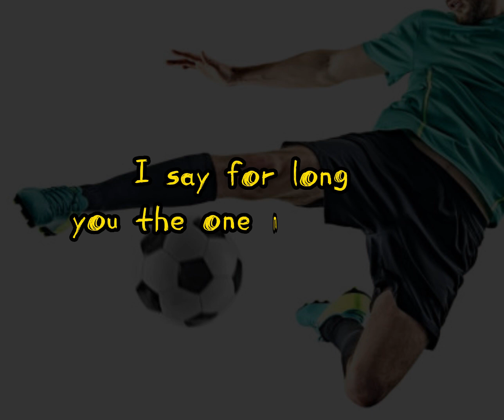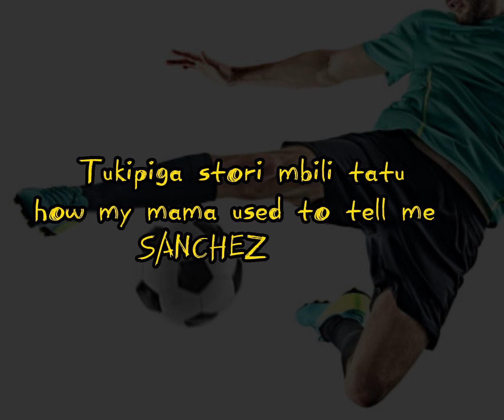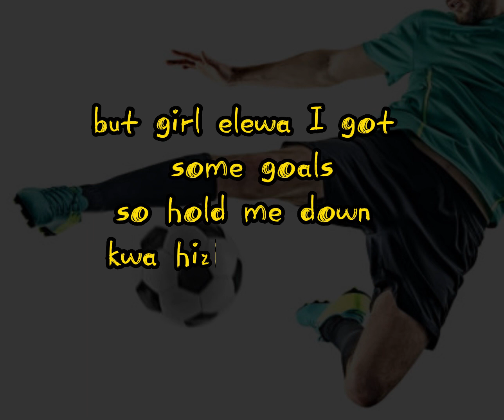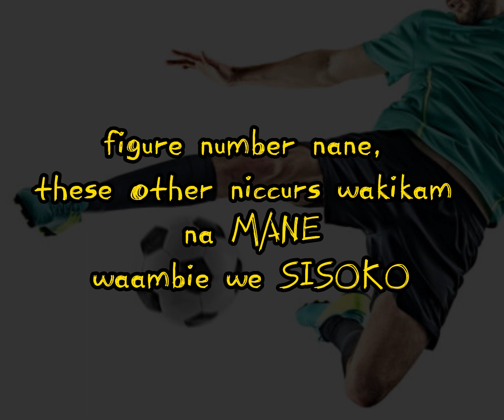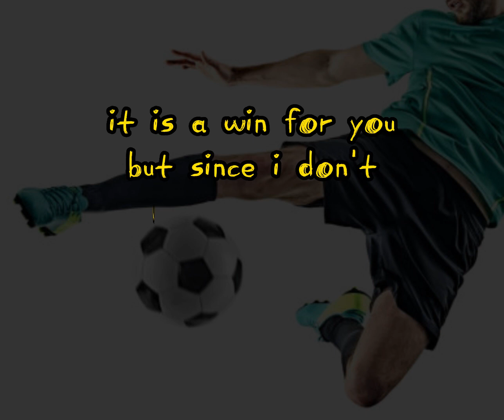SPOKEN WORD| FOOTBALL WORDPLAY - MILL DEE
I say for long
you the one nimekuwa niki_SAKA
So ukiwa nami usiwahi gwaya
juu nitakudefend ki-WAN BISSAKA
so usiwe na SHAKA
kukuchunga ki-SILVA my treasure
ndio usipatwe na hizi Wolves
zinaku-ANDAMA
Zikutoe TRAO-RE wao
in fact we jua they got zero KEPAbilities
kaa goaler wa Chelsea
they can't even keep their life goals
what about keeping you as a wife
you know they act like they got your back
but wameflop ki-LINDELOF
hawawezi kukulinda off the troubles
so I got you
in fact you will never walk alone
na hutatravel on a VAN GAAL
coz I will buy my yeng (AUBAYENG) a car
prolly BENZMA
but in the meantime nataka twende hepi
so sema unataka kwenda wapi
take your time think about it
hakuna cha ku-RASH
we got the CASH
hata tunaweza Jenga bash kwa keja
ibaki PARTY after PARTY
but nataka twende place tu_CHILLWELL
Si wa-WILLI YANI
hata kaa ni Greenwood hotel
tuzime matenje tubaki wateja
WEGHOST kaa ule striker
DRINK WATER kwa hizi bar Kali
ukiagiza chenye unataka coz I DEPAY
Tukipiga stori mbili tatu
how my mama used to tell me SON CHASE (SANCHEZ) focus
that's why nimekuwa on the run nikikufwata
you DE ANGEL
so close to perfection sioni MARCOS_A
kukupata ni NEYMAR ya bwana
hope you can see things CRYSTAL clear
forget stori za about superman na batman
I'm the MAN U need
hata DALLY BLIND got the abilities
to see us together
coz wewe uko heavenly sent for me
rada za GABRIEL to JESUS
I swear siwezi kudeny kaa PETER CESC here
siwezi kukuplay kaa DIER
ati MARA ZARI
MARA-DONA
but girl elewa I got some goals
so hold me down kwa hizi woodworks
nisitupe mbao
at times I do sin
nikikosea nisamehe
I'm not Saint mi si maxin
Niko kwa grao daily
na kukafunga si rahisi
so ukiona nimeanza ku-DECLAN
we nisaidie ku_RICE
coz these niccurs will be busy judging me
but ambia HAKIM siwezi (ZIYECH) kukuacha
such a beaty
nitakusifu kwa MIKE kaa DEAN
vile upstairs we ni m-CLEAVER
BRIGHT ON everything you do
Such a lady who LEADS on everything she does
body goals umeweza
hakuna TAMMY
kaa Abraham
body umejazika kivera curves tu,
hata gava haiwezi flatten
Kisha uvalie dera
hapo ndio hesabu za hela
huanza kuleta maths error
hadi maquerra wengine wakiikam
mi hufeelingi wananikera
unanitakingi high kimavela
the chick with the hottest softass and cheeks
na sibongi stori za hips na lips
na sibongi stori za kusink deep
na my LONGSTAFF
juu ukichora Saba ni RORO
mechi naisakata ki-MESSI
figure number nane,
these other niccurs wakikam na MANE
waambie we SISOKO
akina VINCENT,
washow hudai their KOMPANY
na huyo mbleinaa mwingine akika mwambie
KAI TIMO WERNER ngoma
eka ngutavie
yakwa NGOLO KANTE
give it to somebody else
apart from MILL
kairetu gakwa DOUCOURE
piga photo moto
weka caption
these are the gems (JAMES)
MILNA kipenzi chake